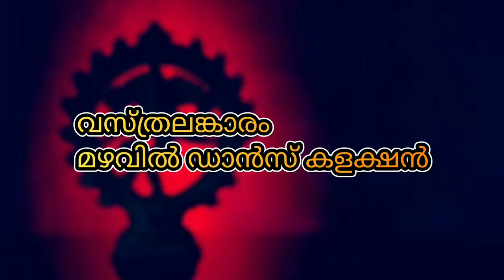Devi koutvam/sthuthi/Bharatanatyam/mahakali mahashakthi/Aranghettam/guruvayoor melpathur auditorium